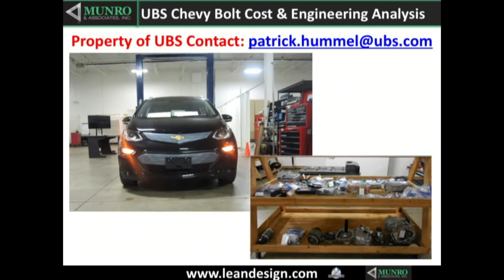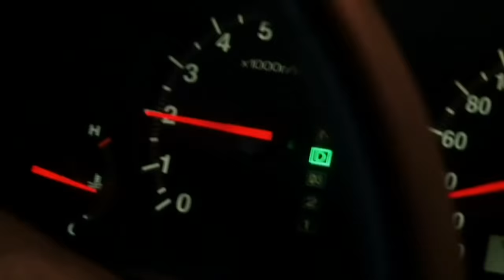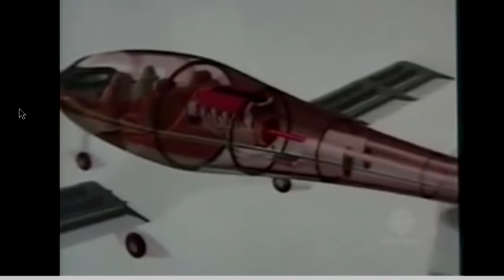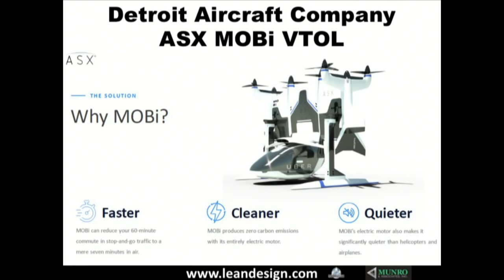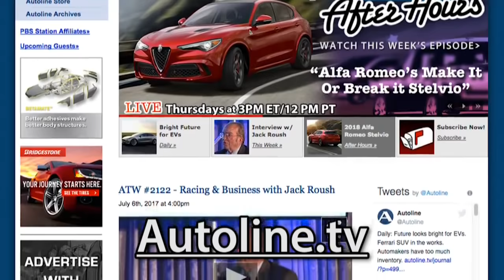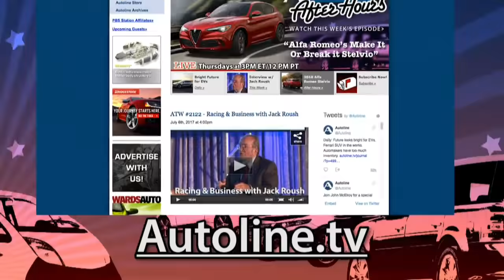Tearing Into The Chevy Bolt EV - Autoline After Hours 385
TOPIC: Chevrolet Bolt EV
SPECIAL GUEST: Sandy Munro, Munro & Associates

NEWS:
04:03 - Tearing Into the Chevy Bolt EV
32:16 - Doctor Data
49:58 - Vehicle Walkaround Feature: 2018 Hyundai Sonata with Chris Chapman, Chief Designer, Hyundai Design Center

PANEL: John McElroy, Autoline.tv; Gary Vasilash, Automotive Design & Production;